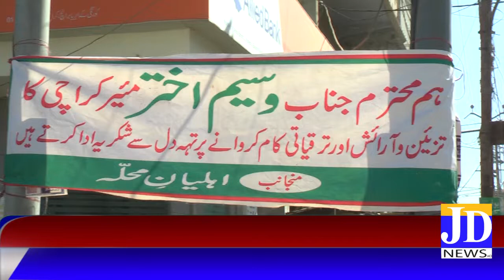Report - Korangi K-Area MQM Pakistan - JD News Pakistan